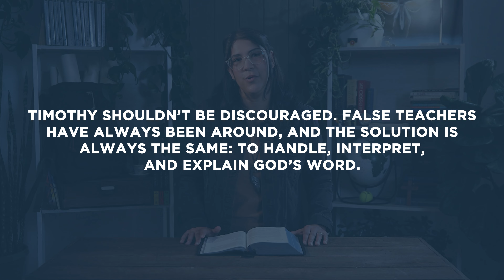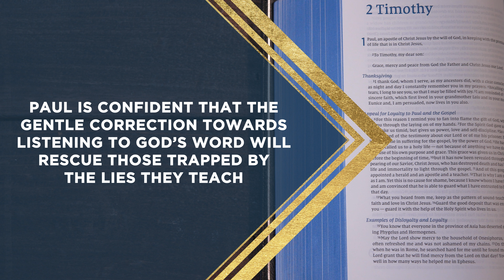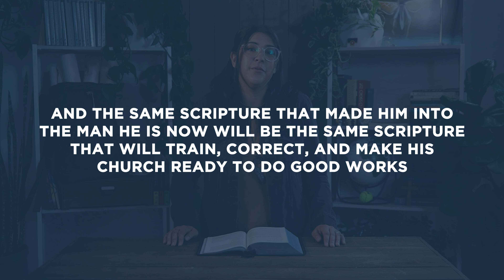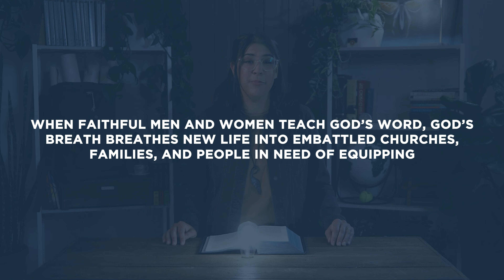2 Timothy 2:14-3:17 | False Teachers Have Always Been a Problem | Bible Study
This Bible study devotional covers 2 Timothy 2:14-3:17. In this passage the apostle Paul reminds Timothy that false teachers have always been around, and the solution is always the same: to handle, interpret, and explain God’s Word.

As always, we are committed to showing you how to see the good news of the Gospel in every passage of Scripture. In 2 Timothy 2:14-3:17, we see that Jesus and his resurrection prove the undying power of God’s Word.

Presented by Katie O' Dell
Written by Seth Stewart